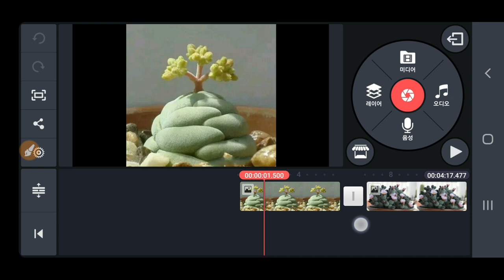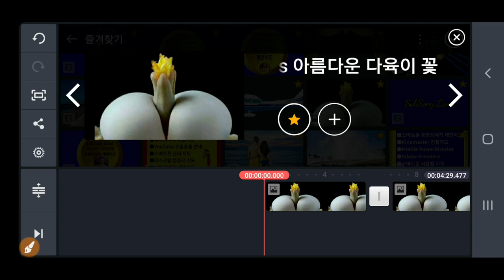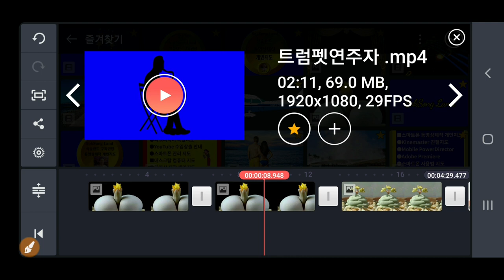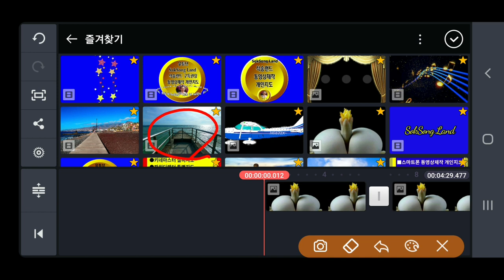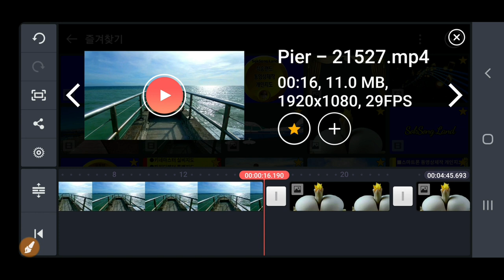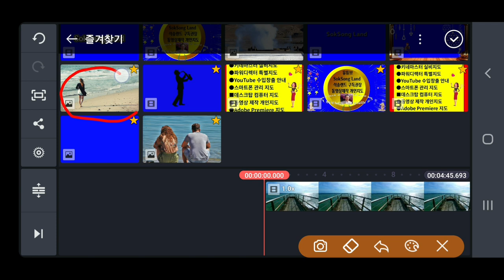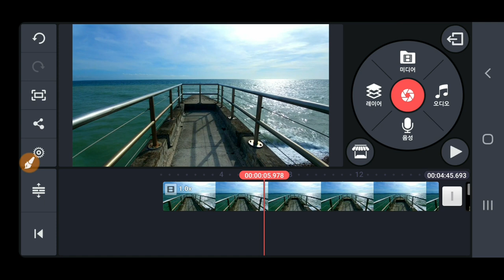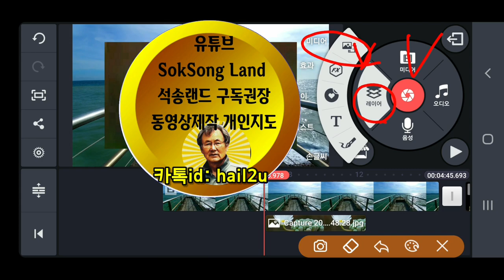키네마스터 미디어의 영상을 타임라인에 가져오는 2가지 방법 &즐겨찾기 등록, 해제 방법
키네마스터 미디어의 사진이나 동영상을 타임라인에 가져오는  2가지 방법 & 즐겨찾기에 등록하고 해제하는 방법